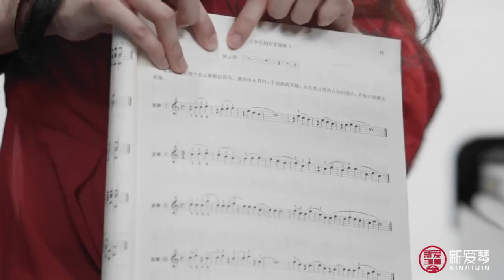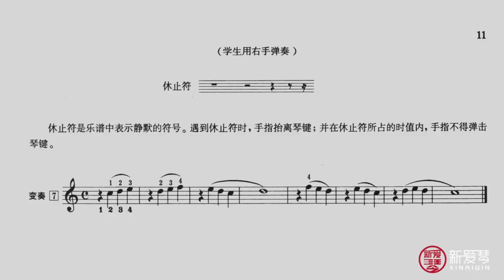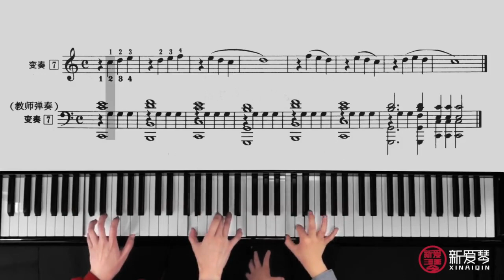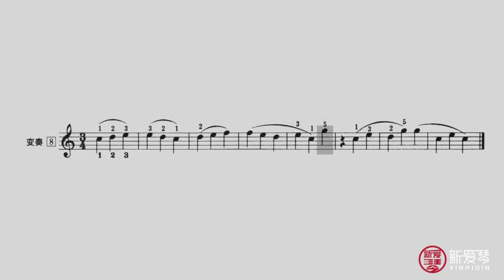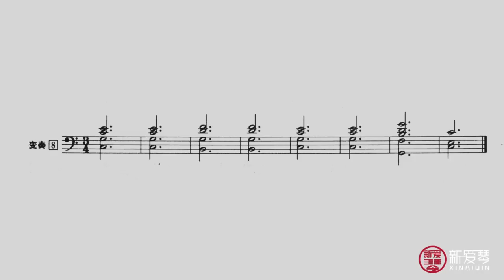钢琴教学 拜厄钢琴基本教程 第九节 三首连弹·主题1与变奏7/8钢琴自学教学 钢琴弹奏 Piano Teaching 鋼琴教學 拜厄鋼琴基本教程 鋼琴自學教學 鋼琴彈奏